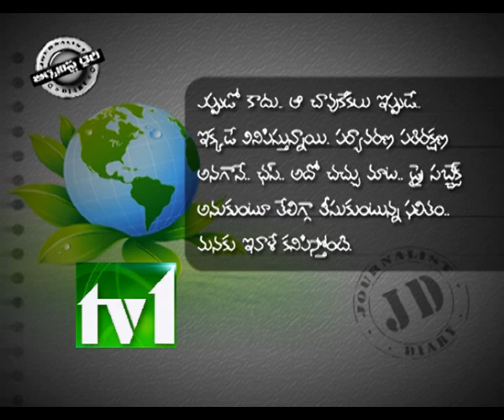TV1_JOURNALIST DIARY_091112_PART3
TV1_JOURNALIST DIARY_091112_PART3 Satish Babu Journalist Diary on Plastic  Terror. Cow Affected with polythene bags. Ban on  polythene bags. Eco Friendly Nature.